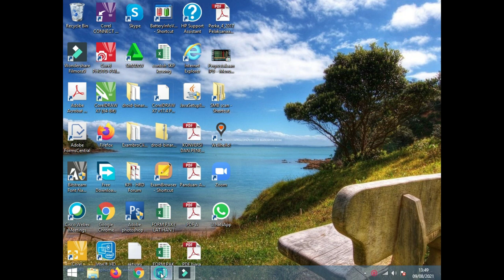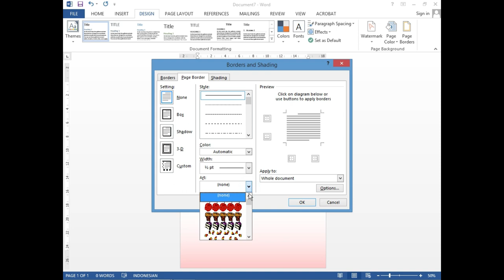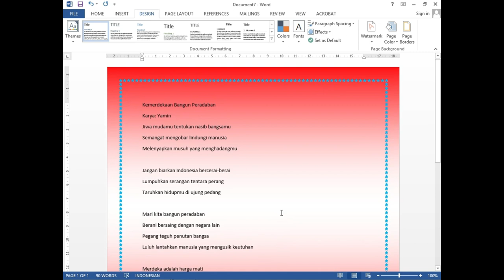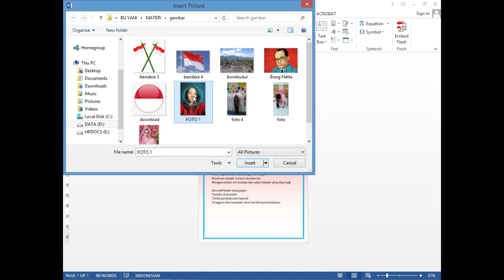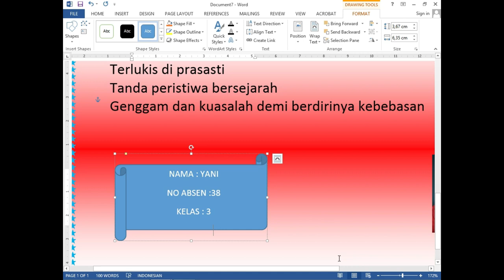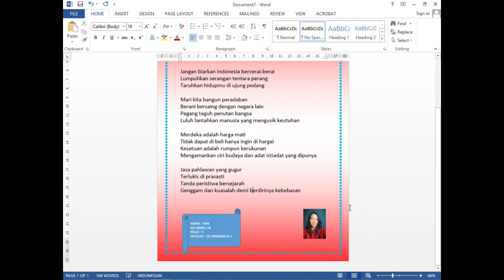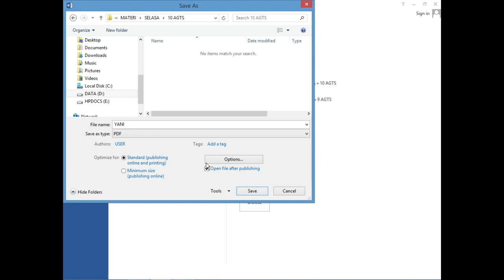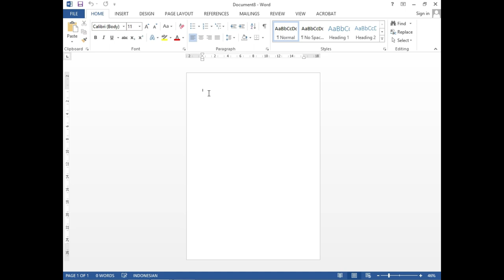PUISI MS WORD TUTORIAL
Ms.Word membuat Puisi , selamat mengerjakan anak-anak yang hebat, sehat selalu ya.